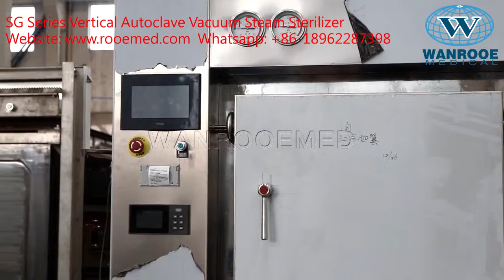SG Series Vertical Autoclave Vacuum Steam Sterilizer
WANROOEMED is large-scale health care system Solution Providers, we focus on Steam Sterilizer、Vacuum Steam Sterilizer、Autoclave Sterilizer、Autoclave Vacuum Steam Sterilizer、hospital steam sterilizer、vertical sterilizer、Autoclave Machine

This series adopts cyclical water as sterilization heating carrier and carrier and carry and carry out water-pouring sterilizing operation for articles.
During the whole working course, superheated water operates in a relatively sealing cyclical system, which has series of advantages, high heat efficiency, good temperature evenness, stable temperature adjusting range, etc. Besides, this equipment also effectively prevents second pollution during working with anti-pressure protection device. It can be applied widely to high-and-low temperature sterilizing operation on liquid in glass bottles. Ampoule bottles, plastic bottles, plastic packs, etc, in pharmaceutics. Meanwhile, it is also suitable for foodstuff industry to sterilize all kinds of sealing package, drinks, cans.

Structure&Capability&Characteristics

The box is designed, produced and tested strictly according to the Steel Pressure Vessel
·Pneumatic translational door, easy to operate, flexible
·Elegant stainless steel decorate cover
·The GMP confirmation access is fixed on the equipment
·The unique dove-tail inlaid design of heat-resisting silicone rubber gasket ring ensures the seal tightness of the door.
·The main control system adopts micro-computer PLC+touch screen +DCS long distance tiring-room monitoring system
·The heat preservation layer is made by polyurethane material and pearl rock wool
·Excellent PID temperature controlling technology, accurate pressure tracking on real-time
·In order to reduce the working load, the automatic in-out system can be fixed according to the customer’s needs.

Note: The loading above is just for reference ,the actual loading will be different because of the loading method and bottle sizes.